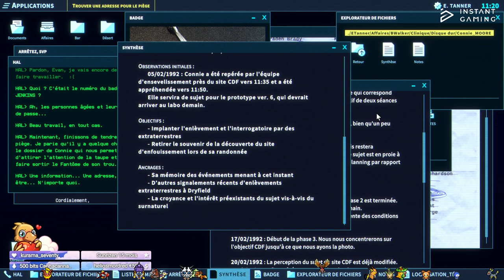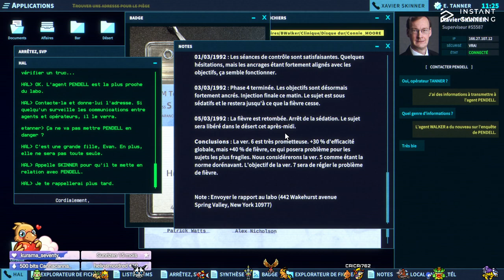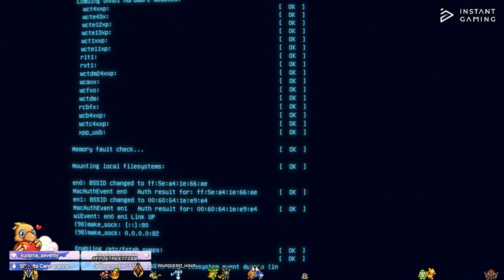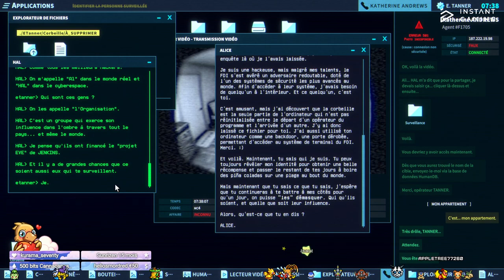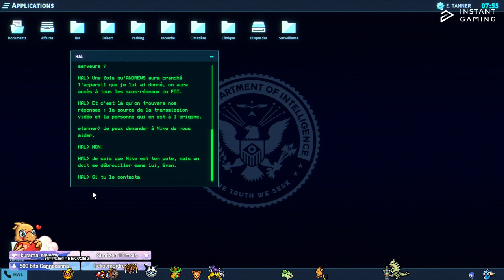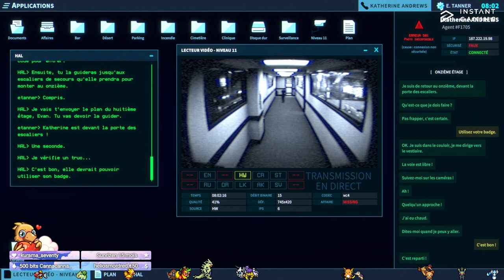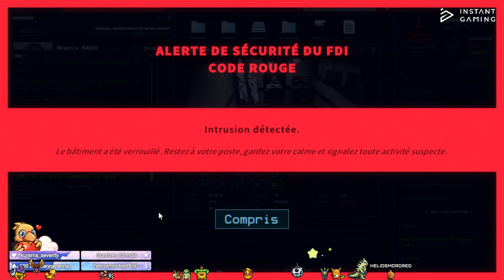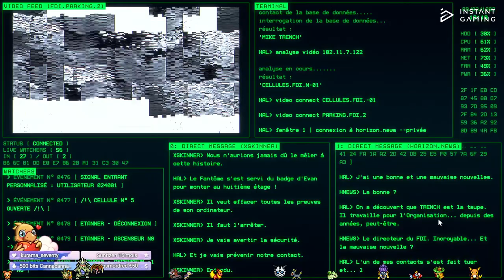[REDIFF] The operator - EP 3 - Le gouvernement me coupe dans mon enquête !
Donne un pourboire si tu aimes la chaîne et souhaite la voir continuer

Partenaire IG (vos jeux moins cher!)
Partenaire Amazon (fais tes achats et soutiens Shaki en même temps)
FREECASH - Test des applications et joue à des jeux téléphone pour remporter quelques euros et te faire plaisir sur steam, Amazon, paypal etc...
CODE CREATEUR UBI CONNECT : LEMONDEDESHAKI